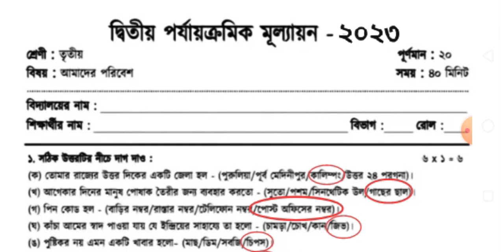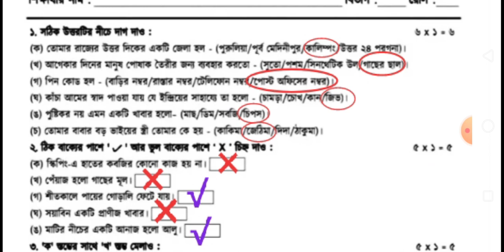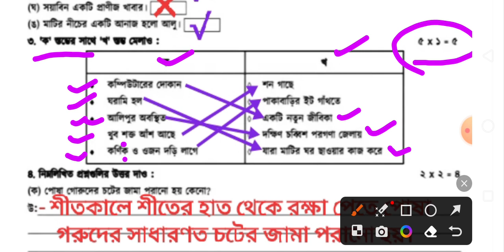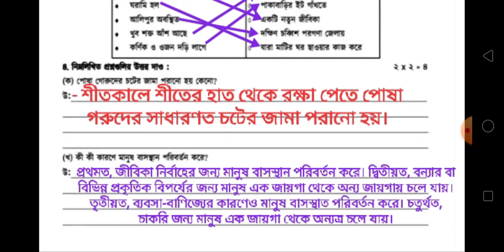class 3 amader Poribesh 2nd unit test question paper 2023/class 3 2nd unit test amader Poribesh 2023